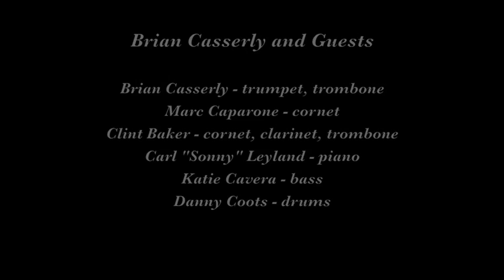Brian Casserly and Guests "Georgia on my Mind"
Brian Casserly and Guests play "Georgia on my Mind" on September 4, 2015 at the 3rd Annual Hot Jazz Jubilee in Sacramento CA.

Musicians are Brian Casserly, trumpet, trombone; Marc Caparone, cornet; Clint Baker, cornet, trombone, clarinet; Katie Cavera, bass; and Danny Coots, drums.